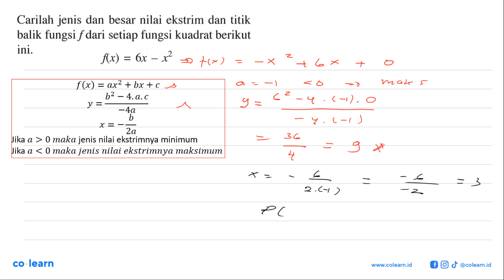Carilah jenis dan besar nilai ekstrim dan titik balik fungsi f dari setiap fungsi kuadrat berikut...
Carilah jenis dan besar nilai ekstrim dan titik balik fungsi f dari setiap fungsi kuadrat berikut ini, x2 Kx) 6x =

Topik atau Materi: Fungsi Kuadrat dan Grafik Parabola - Fungsi - KALKULUS - Matematika Kelas 10 SMA - K-2006

00:00 : Bedah Soal
01:00 : Konsep, rumus dan pengertian Fungsi Kuadrat dan Grafik Parabola
01:18 : Langkah penyelesaian soal
01:46 : Jawaban akhir
02:16 : Penutup